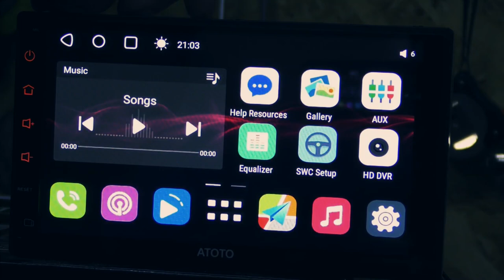CD tárolóból Flakontartó - Megjött a hideg - Kezdődnek a Garázs Projectek.